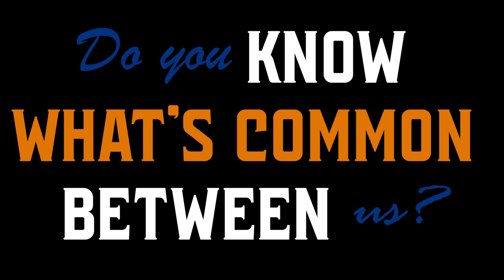World Cup 2023 is Finally Here, Get Ready to Catch the Action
The World Cup is finally here! Get ready to witness cricket history in the making! The stage is set, the excitement is building, and we can't wait for the Cricket World Cup 2023 to begin!

Just like Team India is gearing up to lift the World Cup, our students are preparing for career success.